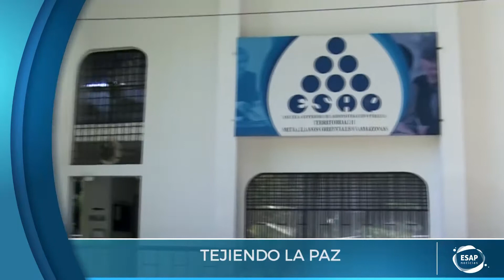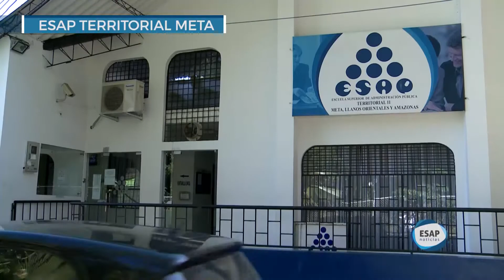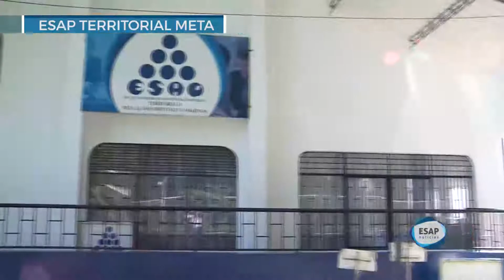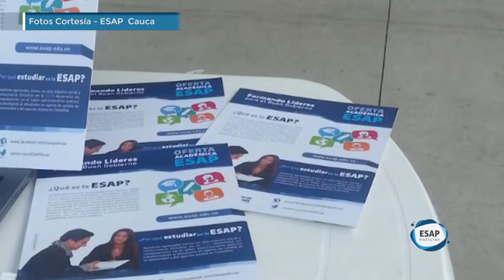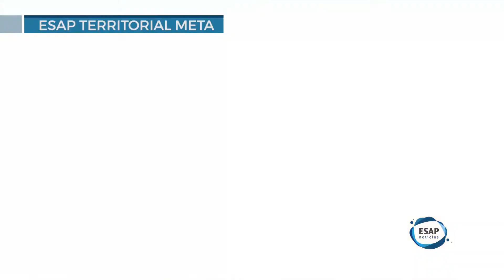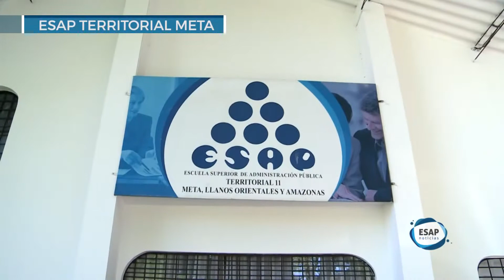ESAP NOTICIAS -OCTUBRE 6 DE 2017 ESPECIAL DESDE EL DEPARTAMENTO DEL ME TA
Informativo de la Escuela Superior de Administración Pública ESAP, en esta oportunidad con nuestro segundo especial desde la Puerta del Llano, la hermosa ciudad de Villavicencio.